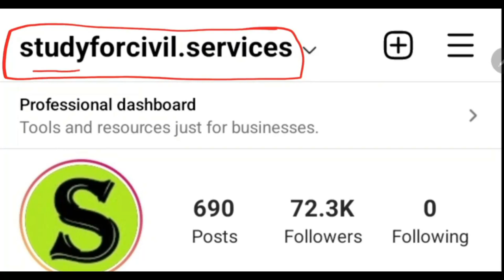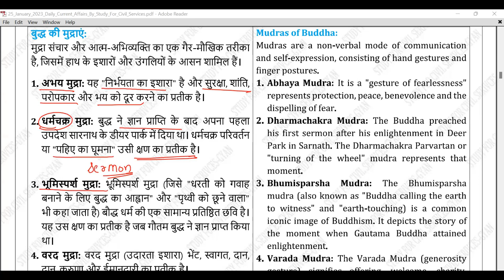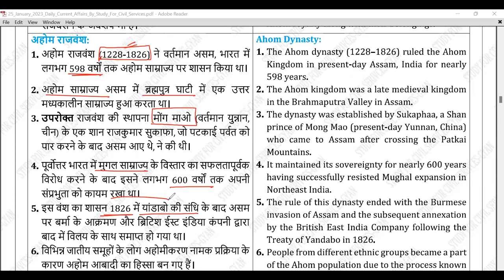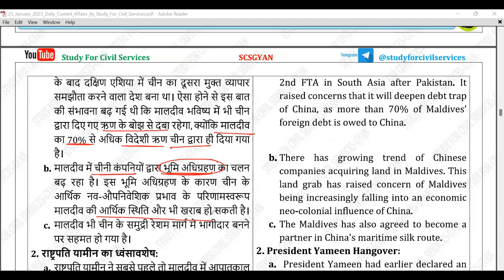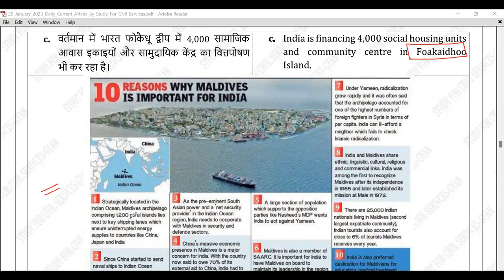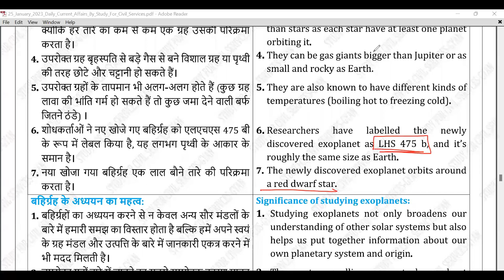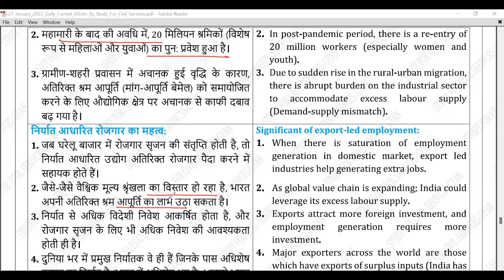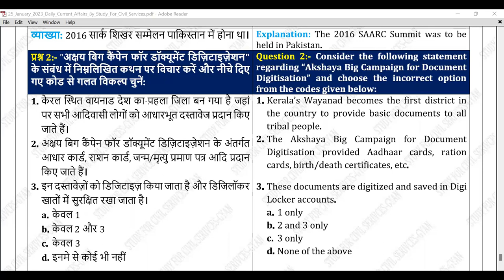25 January 2023 Daily Current Affairs by study for civil services UPSC uppsc 2023 uppcs bpsc pcs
0:00 intro
0:10 the hindu newspaper today
0:20 the hindu analysis
0:30 the hindu
0:40 indian express newspaper today
0:50 indian express
1:00 daily news analysis
1:10 daily current affairs
1:20 upsc daily current affairs
1:30 ias current affairs
1:40 upsc current affairs
1:50 upsc 2023 current affairs
2:00 current affairs for upsc
2:10 ias pcs current affairs in hindi
2:20 pib analysis